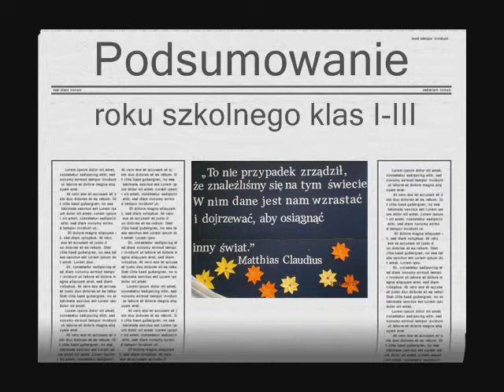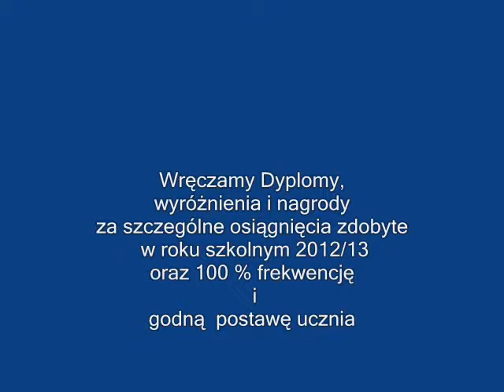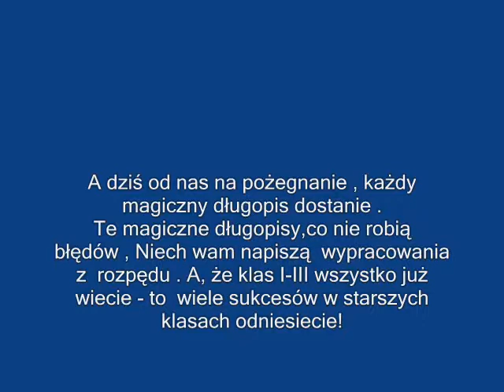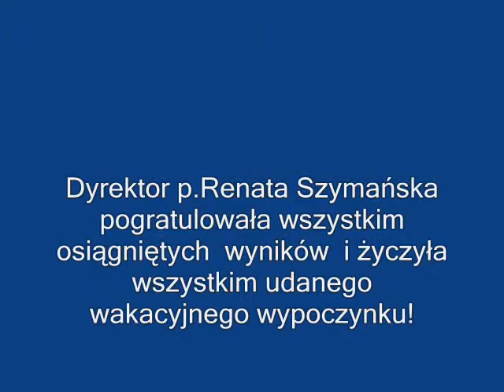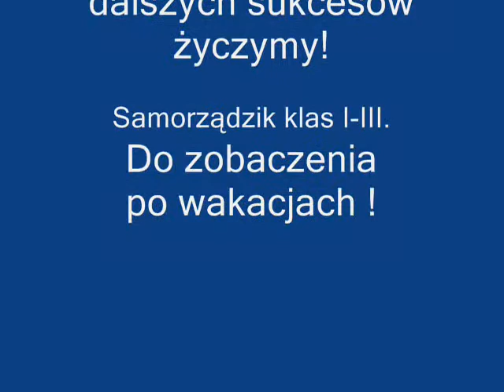Podsumowanie roku szkolnego klas I III